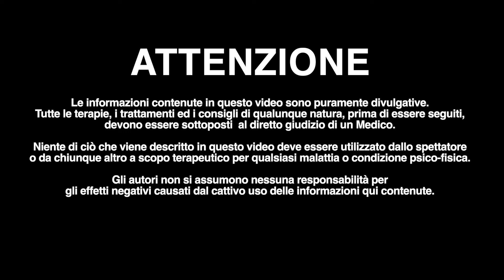Come capire se il TUO è GRASSO VISCERALE!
Nel video di oggi, approfondiremo ancora il mondo del grasso viscerale, un tipo di grasso nascosto e pericoloso che può influenzare la tua salute anche se hai un aspetto magro. Scopri come riconoscerlo e quali esami fare per approfondire questo tema.